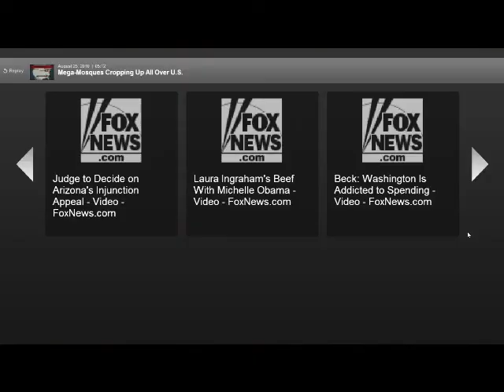Ibrahim Hooper Destroys The Bigots at FOX News Business 08/25/10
After spending weeks enduring the increasingly overt ignorance and bigotry from the bottom-feeders at FOX News over the "Mosque" that's not actually at Ground Zero, CAIR's Ibrahim Hooper finally loses it in a discussion over a different "Mosque" and calls a spade a spade before walking off the set.

This is from a show on FOX Business called "Money Rocks" during their 08/25/10 taping. Interesting, but unsurprising how FOX manages to take a show about money and uses it to spew their hateful anti-Muslim agenda. Props to Hooper for finally calling them on it.